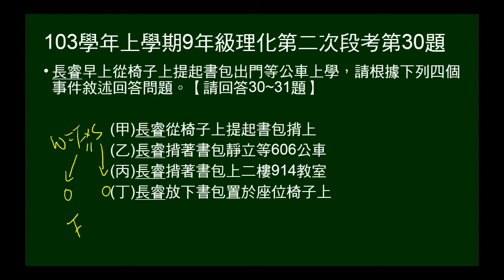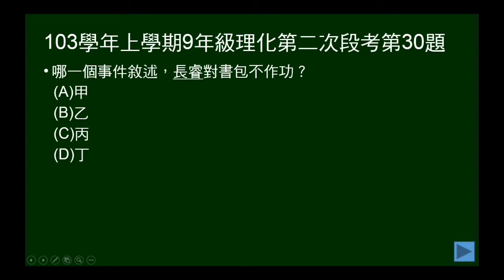103學年上9年級理化二段第30題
103學年上學期九年級理化第二次段考第30題。給四個敘述，問何者不作功。